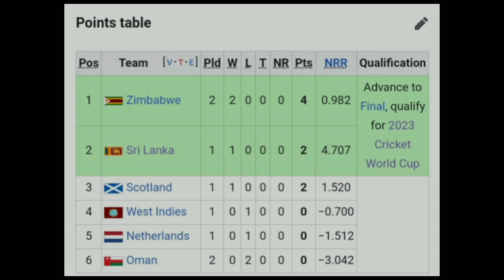දසුන්ගෙ නායකත්වය අවදානමේ 🔴 | world cup qualifiers 2023 | srilanka vs scotland highlights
Road To World Cup
Lions We are With You

srilanka vs scotland  highlights
2023 world cup qualifiers highlights
dasun shanaka
srilanka cricket
srilanka vs australia t20 highlights
matheesha pathirana
ms dhoni and matheesha pathirana
matheesha pathirana odi
asia cup 2023
wanindu hasaranga wickets

music credit ;
Mountain - JVNA